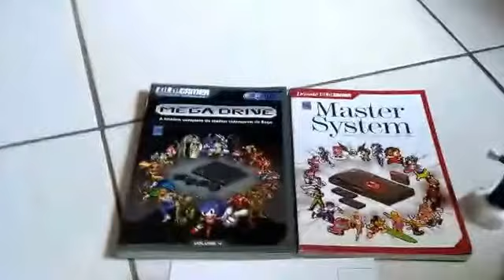GPD XD - Apresentando o melhor portátil retro gamer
Apresentação do vídeo game portátil GPD XD. Um console Perfeito para emulação de consoles antigos e jogos Android.